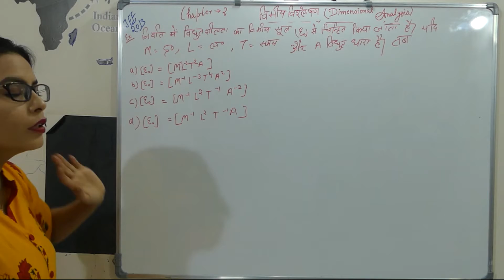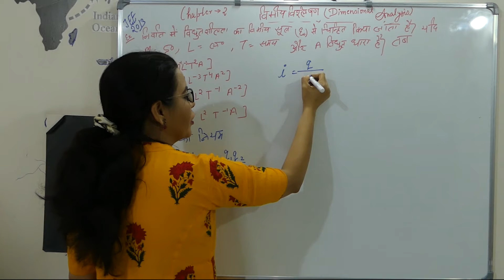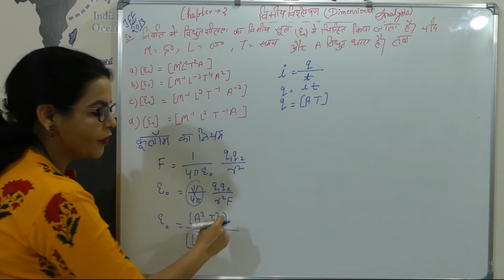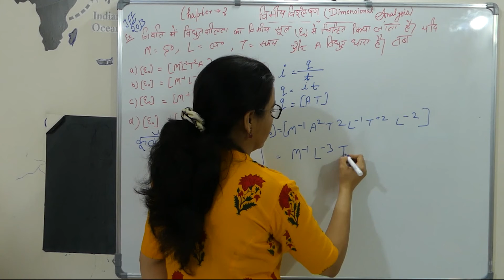विमिय विश्लेषण: JEE-IIT-2013 NUMERICAL CHAP-2 UNITS AND MEASUREMENTS 11TH PHYSICS IN HINDI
This video will be helpful for NCERT Hindi Medium/U.P./M.P./BIHAR /RAJASTHAN /UTTARAKHAND/CHHATTISGARH & JHARKHAND BOARD

If you like my content consider making a monthly subscription. You choose the amount it can be anything you want.

Pay using either UPI / BHIM / PayTM / PhonePe / GooglePay / AmazonPay / Mobiquik / any bank UPI app - masterniji@upi

यह वीडियो NCERT हिंदी माध्यम /उ.प./म.प./बिहार/राजस्थान /उत्तराखंड/छत्तीसगढ़ तथा झारखंड बोर्ड के लिए पूरी मदद करेगा

यदि आप मेरे कॉंटेंट को पसंद करते हैं तो एक मासिक सदस्यता बनाने पर विचार करें। आप राशि का चयन करें, यह कुछ भी आप चाहते हैं हो सकता है।

भुगतान करें UPI / BHIM / PayTM / PhonePe / GooglePay / AmazonPay / Mobiquik /  कोई भी बैंक UPI ऐप से - masterniji@upi